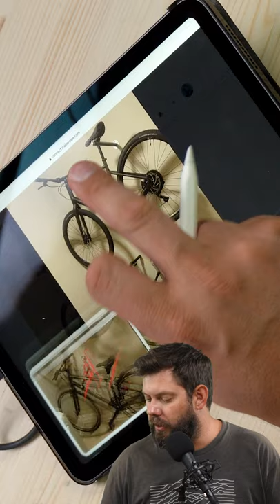DIY Wall mounted Bike